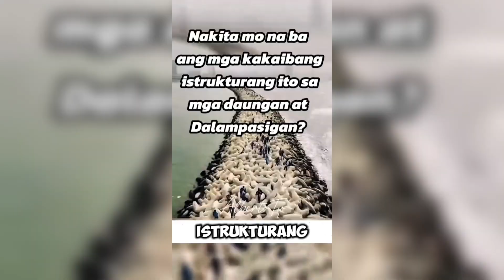Nakita mo na ba ang mga kakaibang istrukturang ito sa mga daungan at dalampasigan?